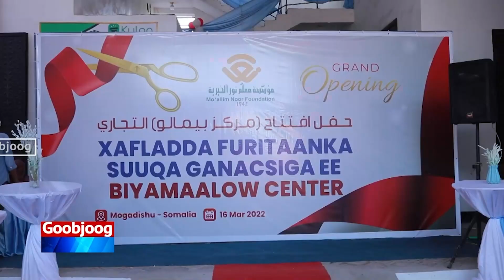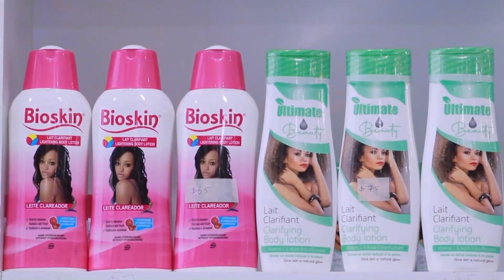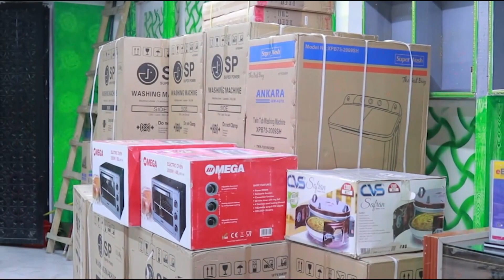“Garsoorka dalka ka jira waxaa samaystay Farmaajo" sharciyaqaan Cumar Aadan Ibrahim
“Garsoorka dalka ka jira waxaa samaystay Madaxweyanha mudo xilkeedkiisa dhammaaday ee Farmaajo, balse waa talaabo wanagsan in dib loo soo doorto kursiga Fahad Yaasiin” sharciyaqaan Cumar Aadan Ibrahim